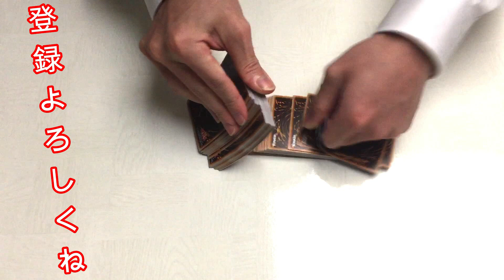(BL)紳士のボディタッチ【SCHOOL BOYS！～夢の御咲祭編～】実況22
少年を迅速かつ丁寧にソフトタッチする紳士。